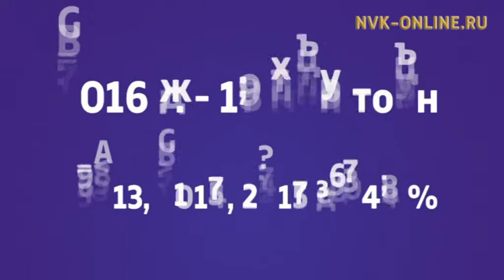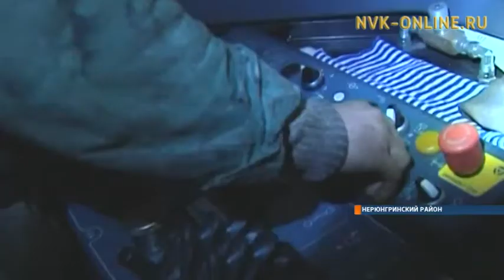Запас угля в Якутии составляет 880 млрд тонн